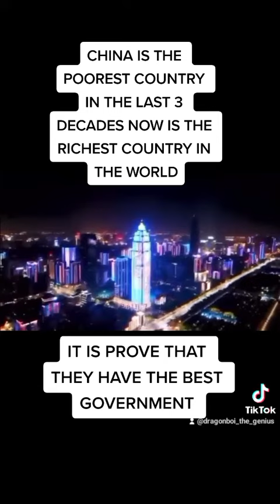THE RICHEST COUNTRY IN THE WORLD TODAY AND THE POOREST COUNTRY LAST 3 DECADES AGO